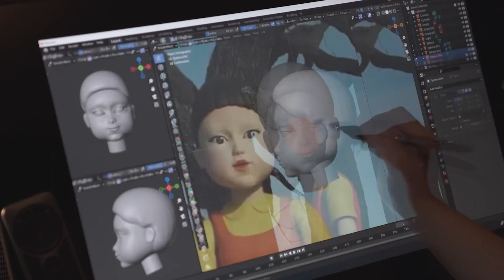모노 LCD 초고속 레진프린터 폴라리스Z가 돌아왔다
드디어 와디즈 펀딩에 오픈되었습니다!
궁금하다면 아래 링크 클릭!

-전 와디즈 펀딩이 궁금하다면?

-폴라리스Z 스마트스토어에 미리 방문하고 싶다면?

The polaris 3d printer provides excellent resolution and a surprising level of output quality.